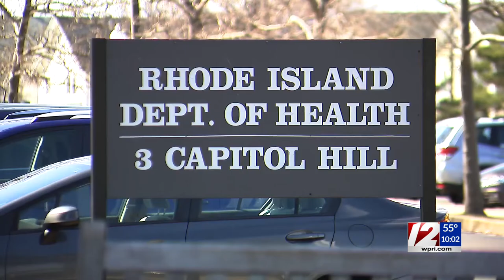New 'test-and-stay' program aims to cut down on kids missing class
Gov. Dan McKee announced a new pilot program for Rhode Island school districts aimed at decreasing the number of students needing to miss class due to quarantine protocols.